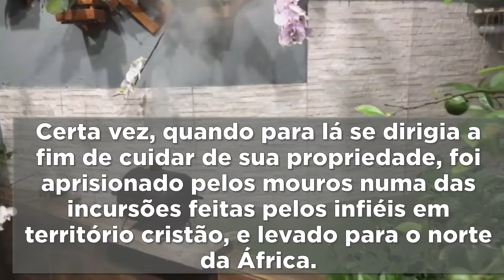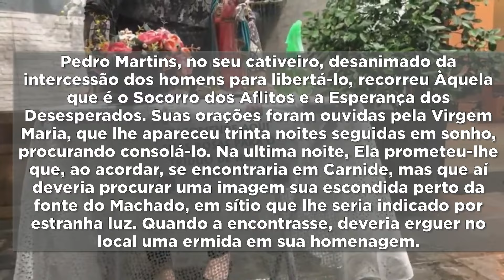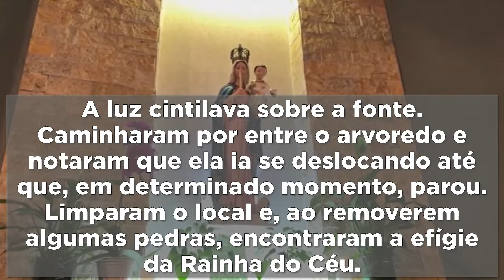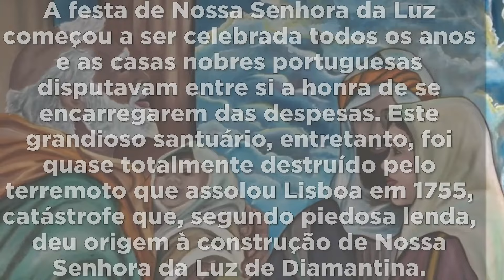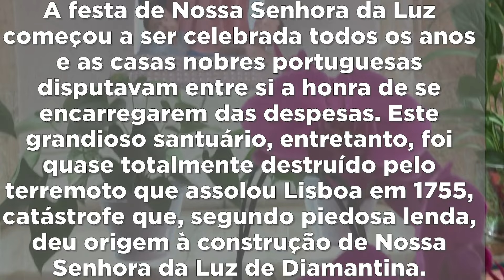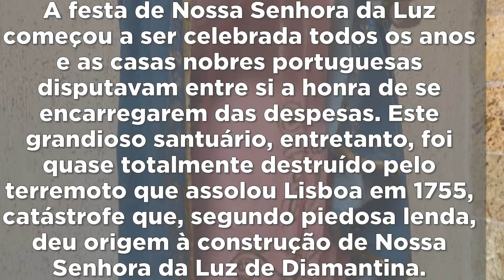História da devoção de Nossa Senhora da Luz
Texto: Site A12
Imagens: Pascom da Paróquia Nossa Senhora da Luz
Música: Senhora da Luz - Tempo de Esperança - Padre Paulo César Gil